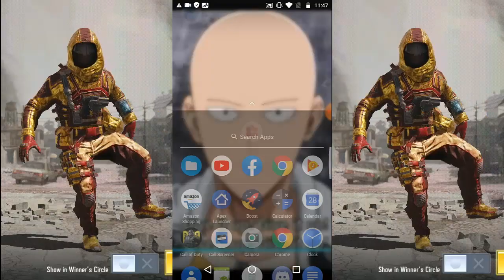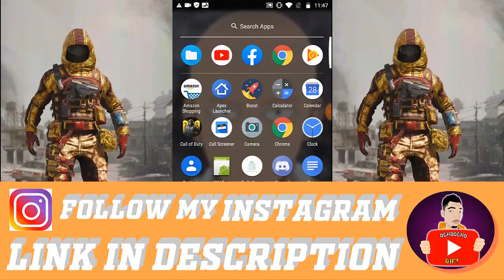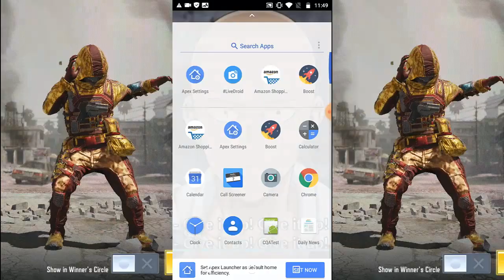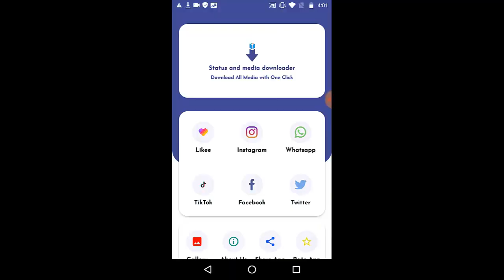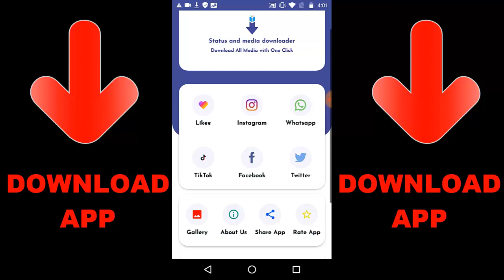How To Hide COD Mobile On Your Phone | How To Hide App On Android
Random Videos